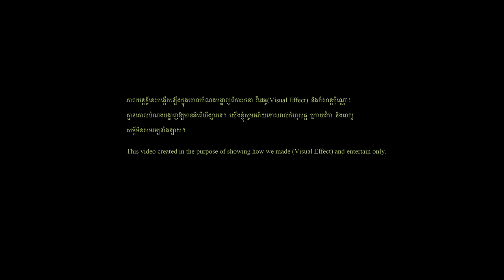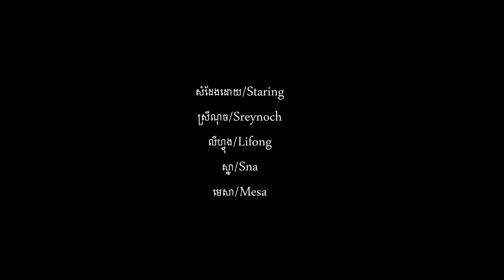Khmer movie 2018 ប្រាំពីថ្ងៃ (Day 7)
We love horror movie so we decided to make for post production every week.